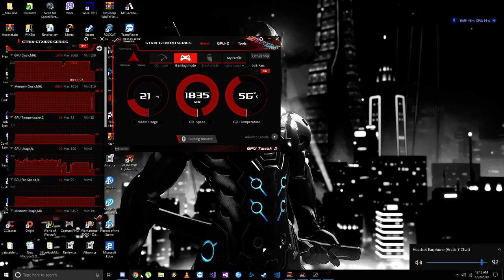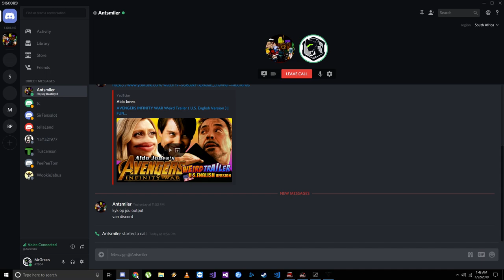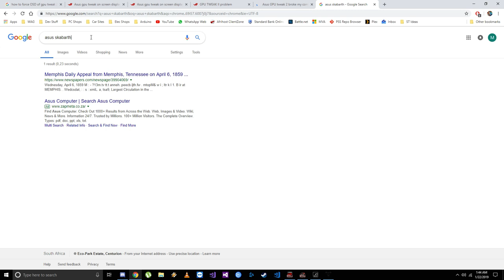Destiny 2 with Antsmiler